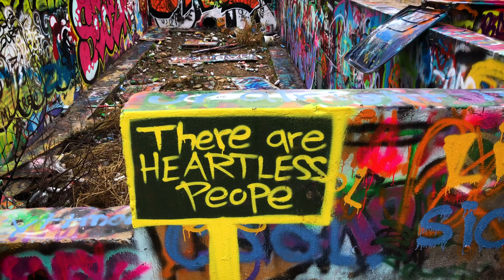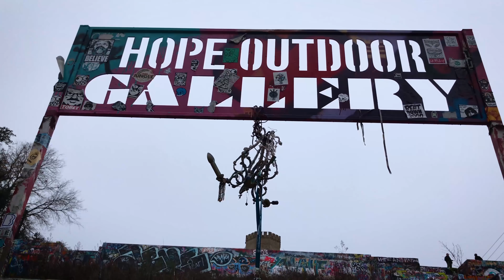\\ GRAFFITI PARK // Austin TX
They are tearing it down!
I am super bummed to hear that the incredible Graffiti Park in Austin Texas will be a thing of the past in the near future.

That being said I also understand that a new home for street art will be designated, so more rad graffiti is to come. I hope that the new stuff is a awesome as this place.

If you have never been to Austin it is by far the coolest place in Texas and may just be one of the best towns in the entire US. Just my opinion after having spent 4 days there.

What a memory, thanks for sharing it with me! What else is rad about Austin?? I would defend that this place is one of the best things to see in Austin. What else??